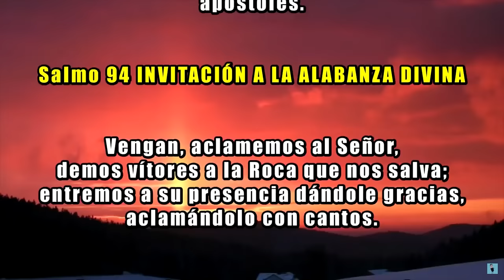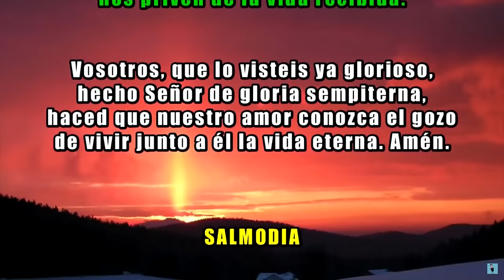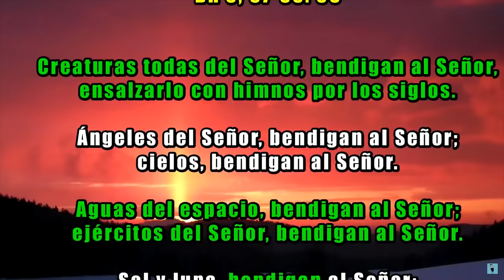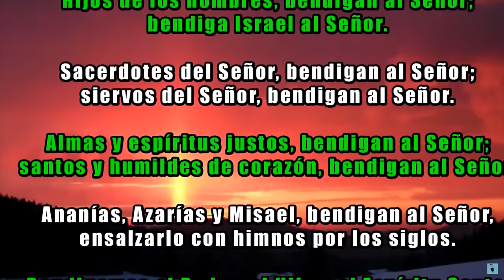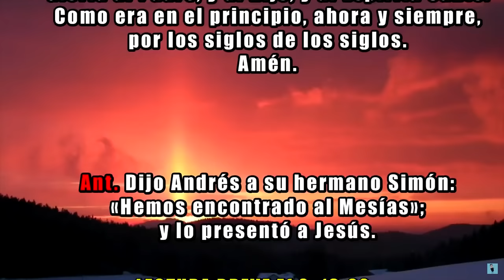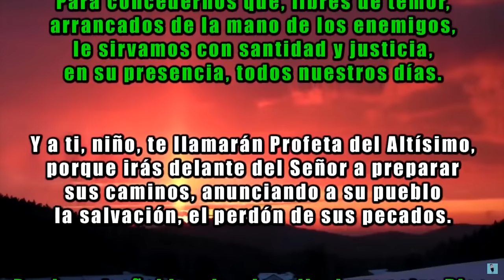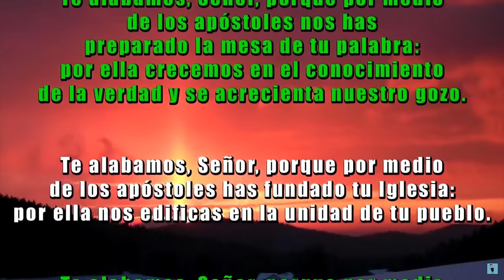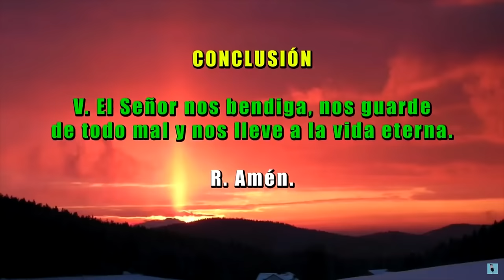Oración de la mañana (Laudes), JUEVES 30 NOVIEMBRE 2023 , SAN ANDÉS APÓSTOL (FIESTA)